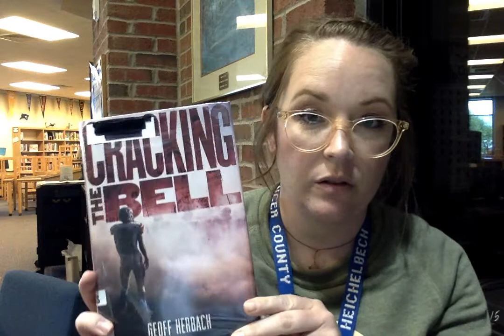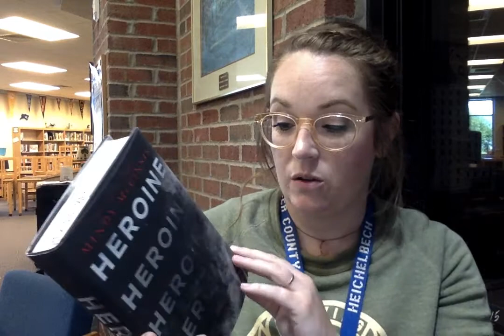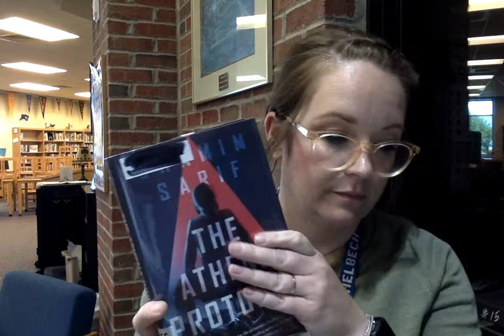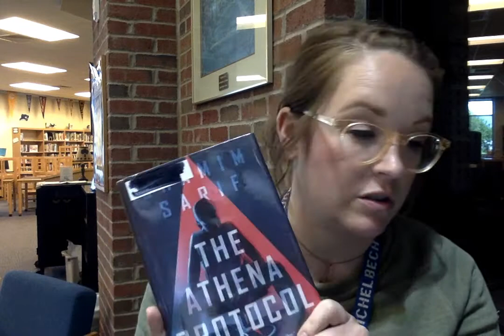KBA Book Talk 2